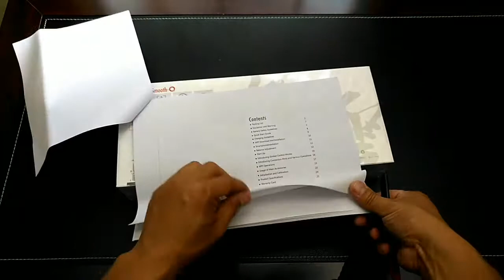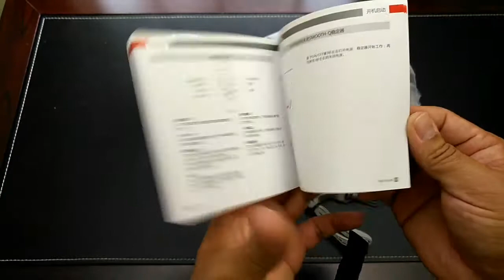Simple Unboxing Zhiyun Smooth Q Gimbal Stabilizer For Smartphone Iphone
I bought it online. it's shiped from China. Shipping takes about 10 days. Not bad.